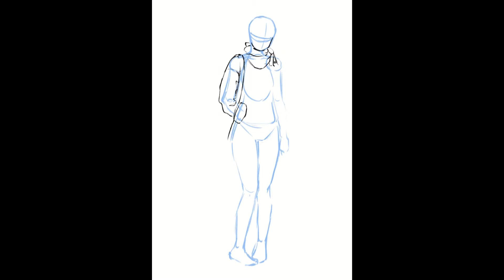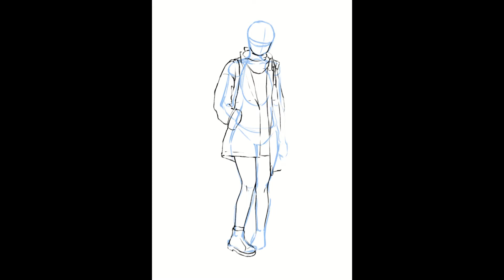Road to be an Artist - Practice Drawing #29 - Photo reference study